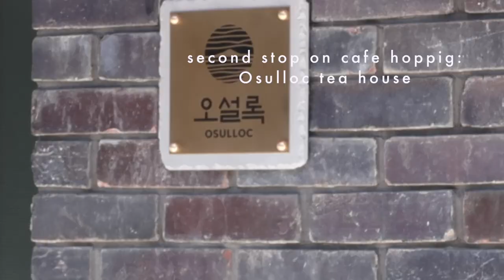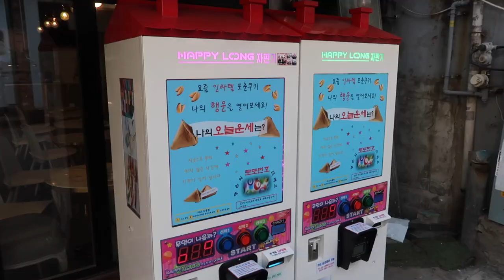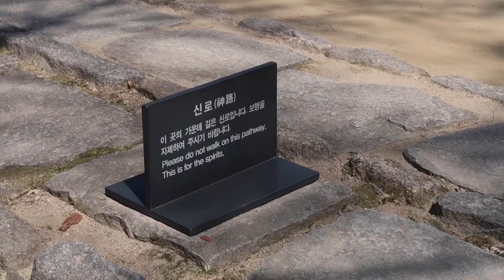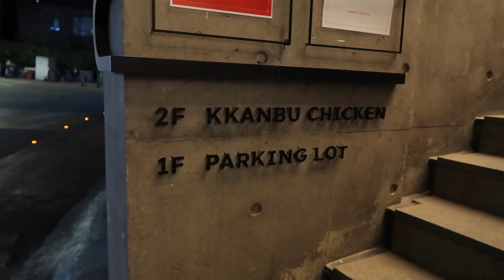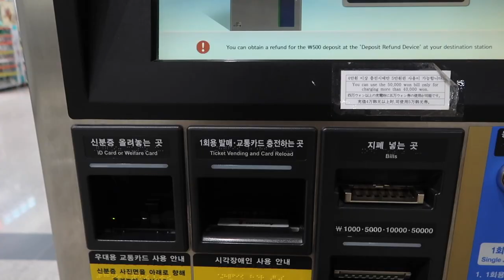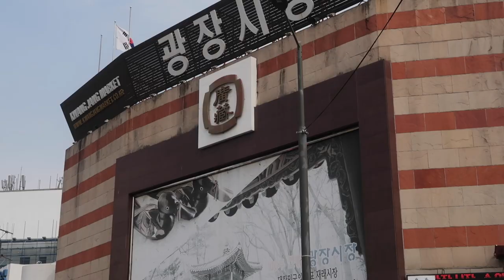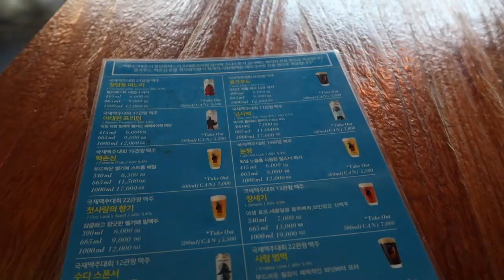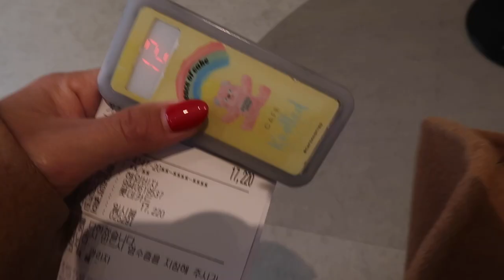Seoul Vlog - going to a Korean beauty clinic, food, cafe hopping & palaces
I hope you'll love this Seoul vlog! I tried to document my experience to the max here and show you guys all about my korean beauty treatments, getting laser and other things at a Korean beauty clinic, going palace and cafe hopping in Seoul, and eating my way through the city!

Music